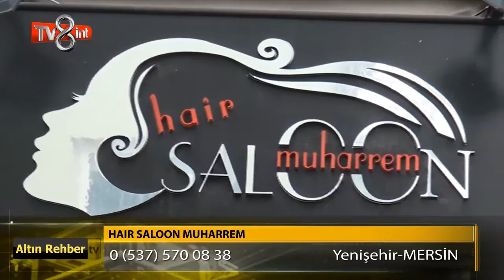Hair Saloon Muharrem